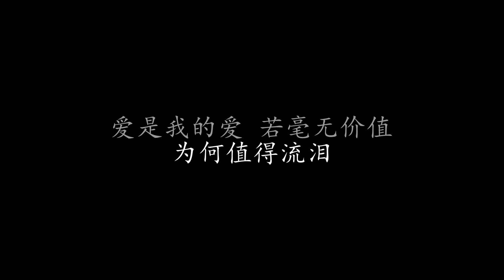路过蜻蜓 张国荣 (歌词版)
路过蜻蜓 张国荣

若你没法为我安定 宁愿同渡流浪旅程
不怕面对这无常生命
若你没有愉快心情 来吧描述谁欠你情
黑了倦眼都侧耳倾听

让我做只路过蜻蜓 留下能被怀念过程
虚耗着我这便宜生命
让你被爱是我光荣 无论谁在嫌我煽情
不笑纳也不必扫兴

哭 我为了感动谁
笑 又为了碰着谁
看着你的眼 勾引我的泪
为何流入沟渠
不寄望会感动谁
只怕我会比你累
爱是你的爱 不吻我的嘴
又凭什么流泪

哭 我为了感动谁
笑 又为了碰着谁
为何流入沟渠
不寄望会感动谁
只怕我会比你累
又凭什么流泪

哭 我为了感动谁
笑 又为了碰着谁
为何流入沟渠
不寄望会感动谁
只怕我会比你累
又凭什么流泪

爱是我的爱 若毫无价值
为何值得流泪